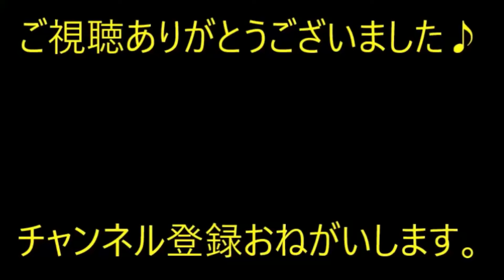【修羅場】そろそろ結婚っていう彼氏がいた→私の妊娠が発覚。彼『本当に産める？育てられる？』私「当たり前でしょ」ところが…【痛快・スカッとジャパン】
※動画音楽
　LAMP BGM　様